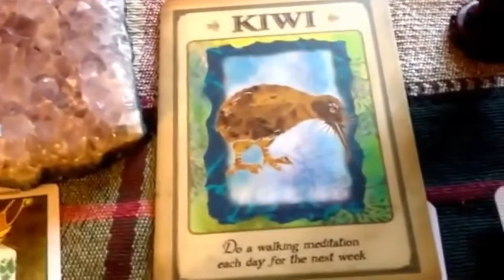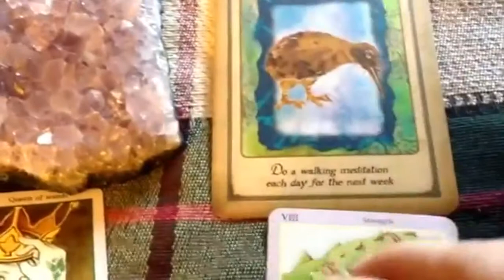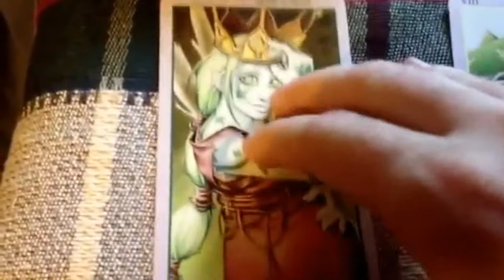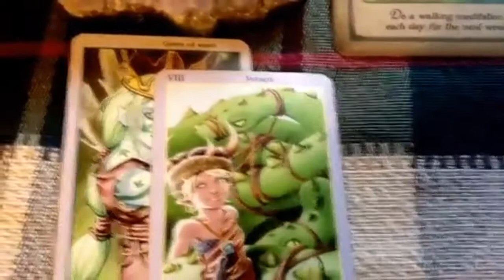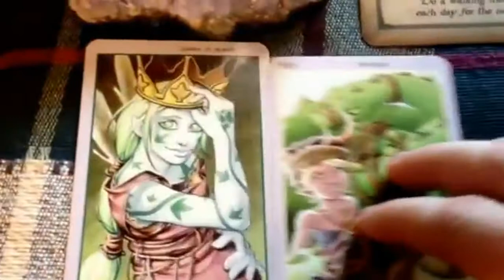Weekly reading 8 26 - 31 Im High Jacking Her Channel Again!